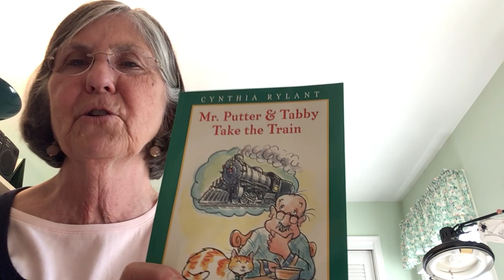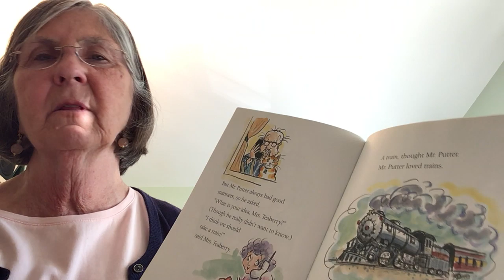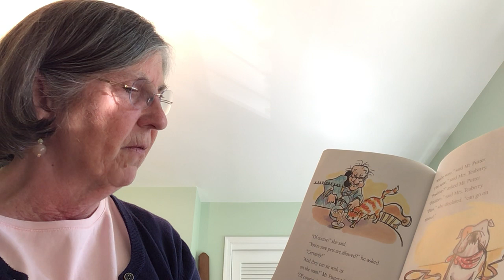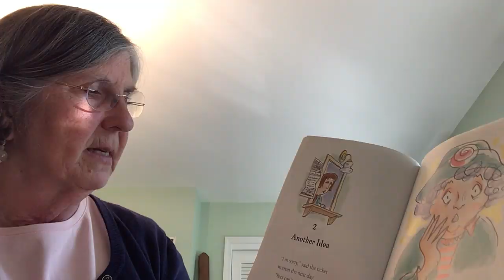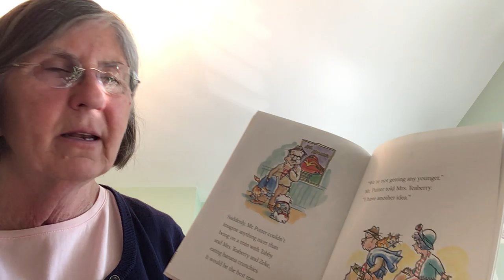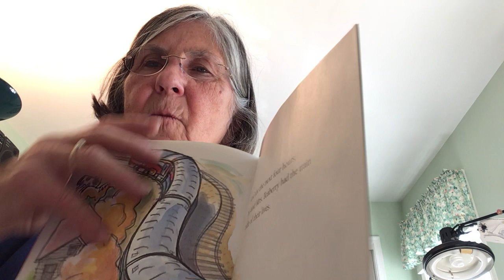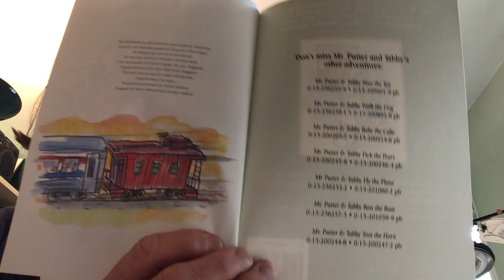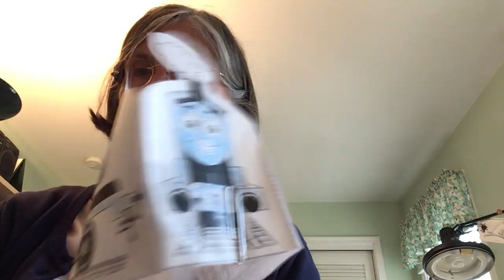Wee Workers - Transportation (4/28/2020)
Learn about transportation with Ms. Travis-Keene and her puppet Chickenteague through a reading of "Mr. Putter & Tabby Take the Train" by Cynthia Rylant.